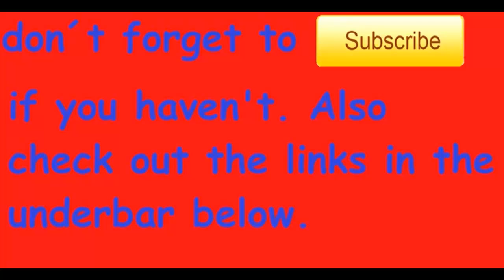HOW TO DRAW MADARA rikudou sennin FULL COLOR STEP BY STEP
difficulty of this tutorial: 3/10
Next drawing:

Tools used for the drawing:
HB pencil
copic ciao marker
inkpen
A4 Paper